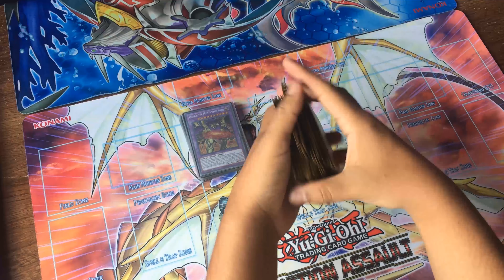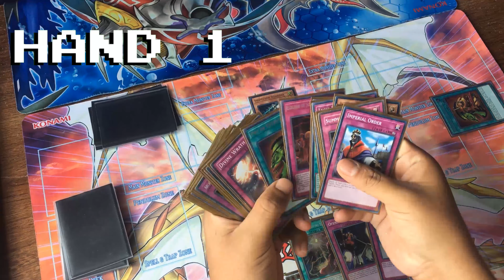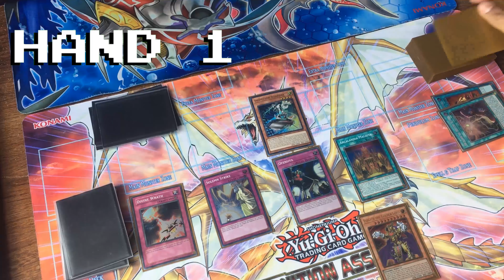HOW TO PLAY✅ELDLICH DECK PROFILE 2021 🚀UPDATE POST BANLIST FT.ELDLICH THE MAD GOLDEN LORD +AZURUNE👌🏼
✅In this vieo i show you HOW TO PLAY ELDLICH DECK PROFILE 2021with test hands the deck is the UPDATE version POST BANLIST FT.ELDLICH THE MAD GOLDEN LORD +AZURUNE ✅

🚨 ¡Welcome to the RESCUE! ¡SUBSCRÍBE and join The Team! 🚨
🤜🏻¡Join To the Rescue Community! 🤛🏻

💥To keep up with our latest videos and the latest news about the Yu-Gi-Oh!